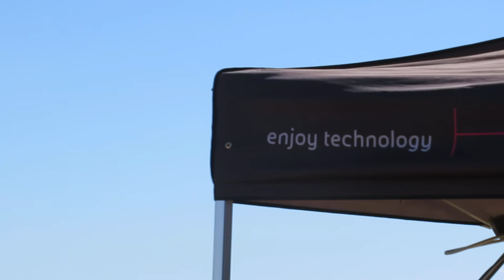Festa del Volo Castello di Annone AT 20 03 SET 2017